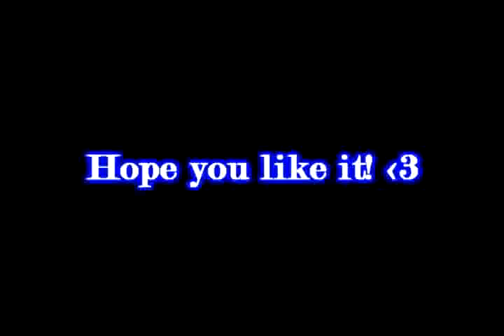Tokio Hotel - Geisterfahrer (Piano)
Hey! So, here is Geisterfahrer (Phantomrider) (from Tokio Hotel's album HUMANOID) Piano cover!
The view is from above, so you can see the notes if you want ^_^

Honors:

#67 - Most Viewed (Today) - Music - Czech Republic

Just this for now :)
I'm working on Automatic Tutorial right now, just for you guys ;)
Hope you like my cover! I played it by ear :)
Hope you like Bill on the left, too xD